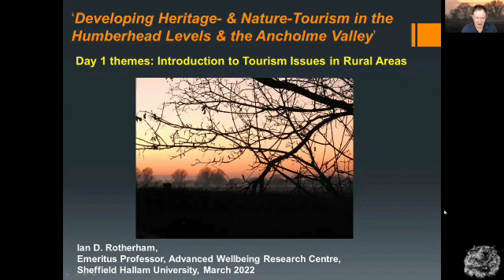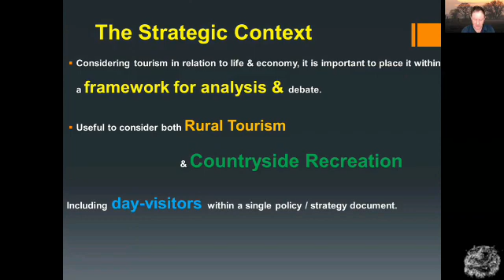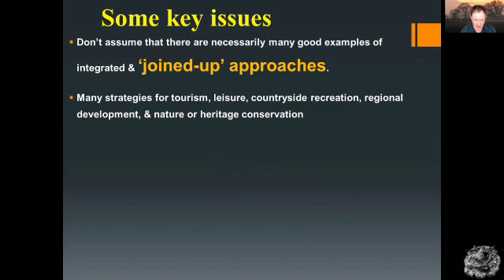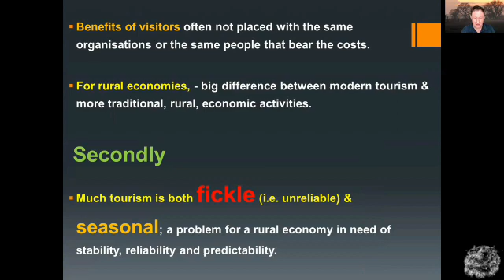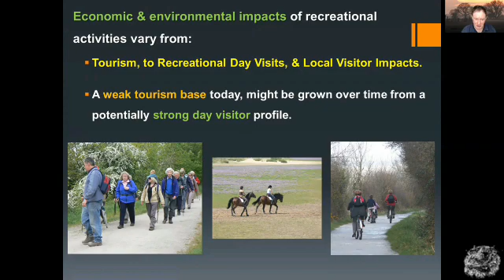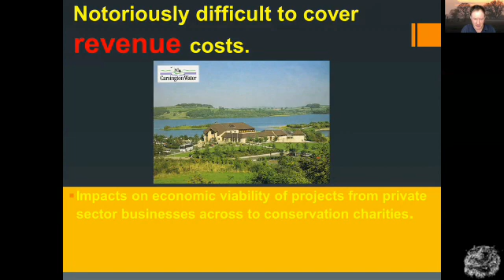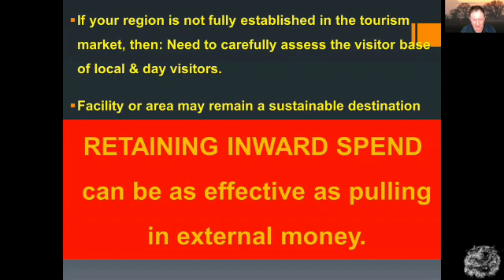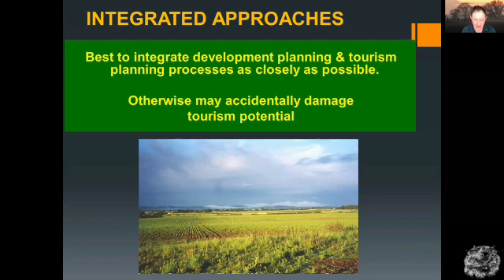4 Tourism Seminar Day 1 No 3